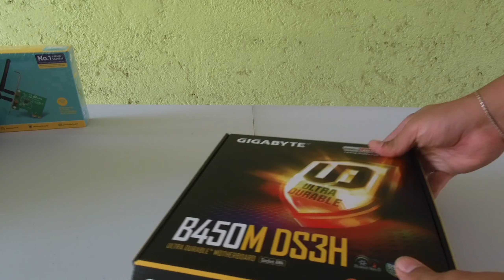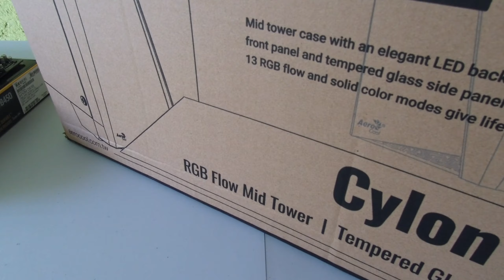ENSAMBLE PC - RYZEN 5 2600, GTX 1050 3GB & 16GB RAM PARA ADOBE!!